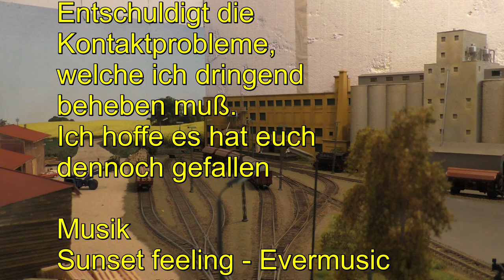Mittelstadt-TV - Rangieren mit BR 84 & 94 im Anschluß Mühle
Neues von Mittelstadt-TV. Diesmal rangieren mit der BR 94 und BR 81 im Industriegebiet Nord im Anschluß Mühle und Hans&Sohn.
Aber erstmal muss die BR 94 die Übergabe vom Rbf die Steilrampe hinauf schieben zu den beiden Anschliessern. Aber seht selbst, viel Spaß dabei.